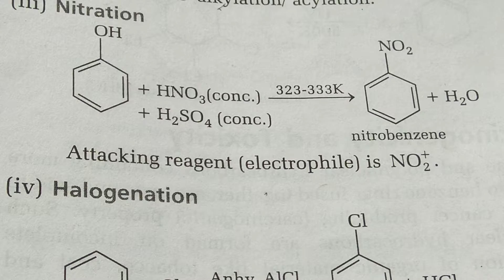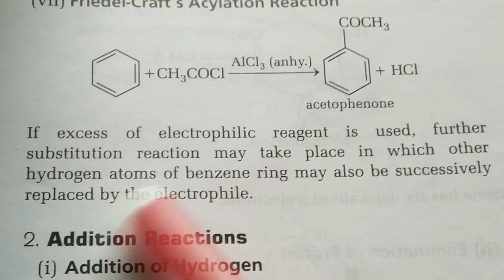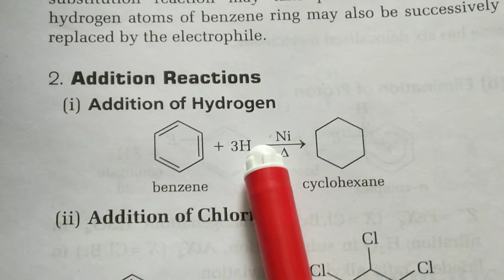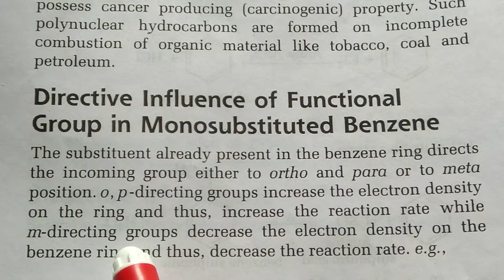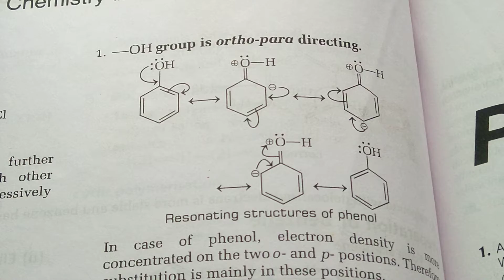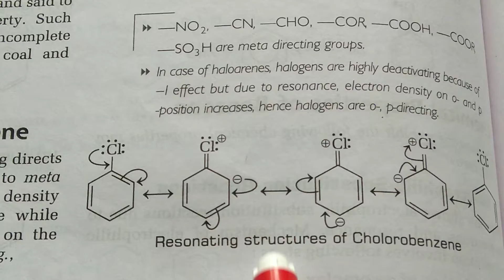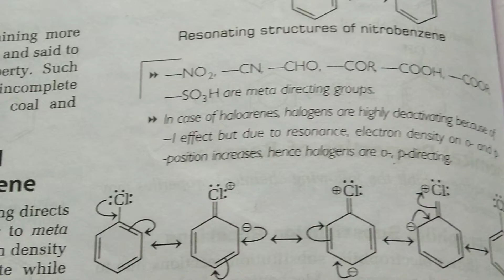Chemical properties of benzene.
In this video  I have discussed properties of benzene